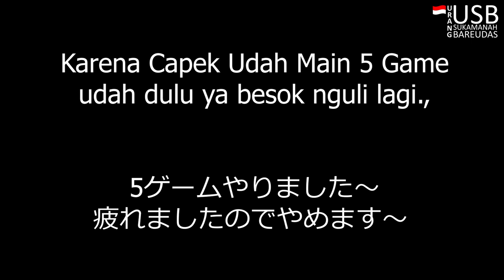BOWLING SAMA ORANG JEPANG || Bowling with Japanese Friend || ラウンドワン宮崎でボーリング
Asslamualaikum Sahabat Sukamanja, Kali ini Kang Jepun Mau Main Kaleci Guludug :D Main Bowling bersama teman orang jepang ...
Disarankan Pake subtitle ya, karena ada bahasa jepun nya, hehehe
tonton sampai habis, jangan lupa pencet tombol like di akhir video yaa :)
Arigatoooo.

みんなさん、こんにちは！
今回のVLOGヴィデオは、日本人の友達と一緒ボーリングやりたいと思います。久しぶりのボーリングです。すごく楽しかった。ぜひ最後までご覧下さい。

日本語字幕付けますので是非ご覧ください！

Music / Track Info :

Limujii - November [FTUM Release] · Uplifting Background Music